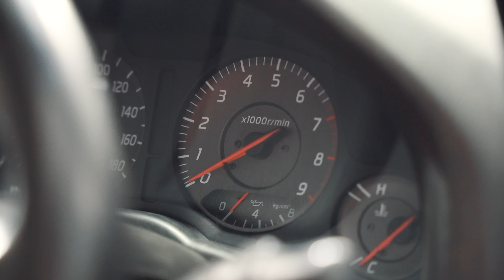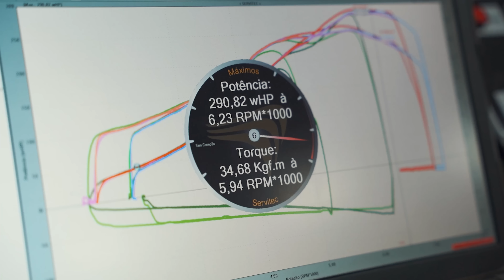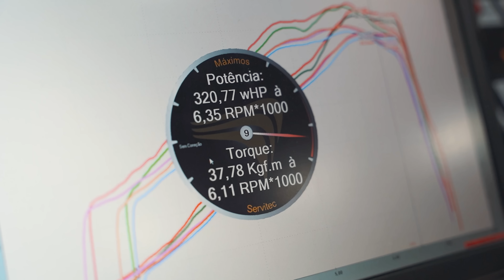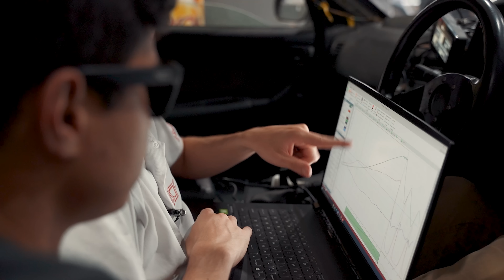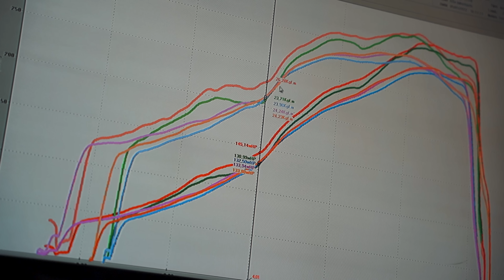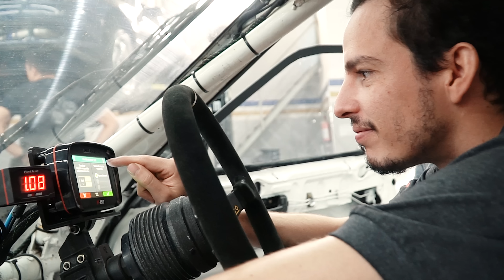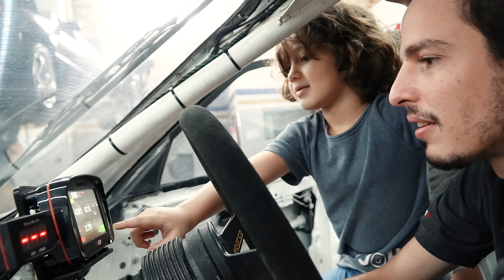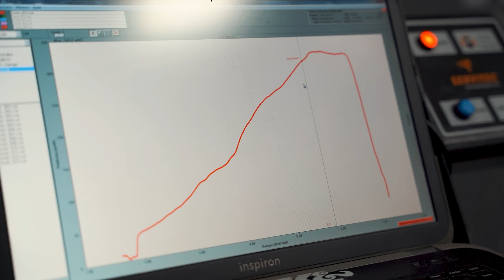NISSAN SKYLINE R34 DA NSC GARAGE! TINHA TUDO PARA DAR ERRADO, MAS...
NOSSAS UNIDADES:
     SÃO PAULO (Ipiranga) - Race King
     Av. Dr. Ricardo Jafet, 1050 - Ipiranga

     SANTOS (Vila Matias) - Race King
     R. Joaquim Nabuco, 63 - Vila Matias

     MANAUS (Praça 14 de Janeiro) - Sada Auto Center
     Av. Visc. de Porto Alegre, 1233 - Praça 14 de Janeiro

0:00 Introdução
1:27 Início do acerto
8:15 Aferição final
17:39 Gráfico de potência e torque